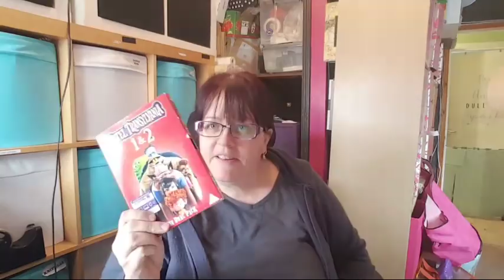Sunday Car Boot Haul - Live Stream | UK EBAY RESELLER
Sunday morning Car boot haul and live chat - 3/12/17